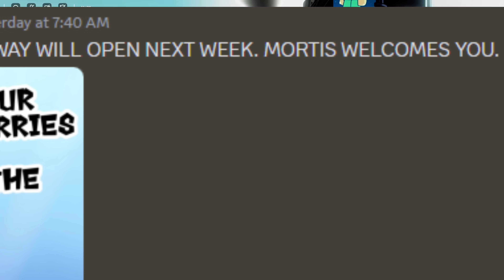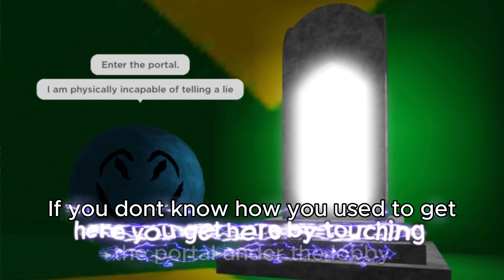NEW Slap Battles Teasers! Sbeve Dimension? BRAZIL Rebrand 🇧🇷 | Roblox